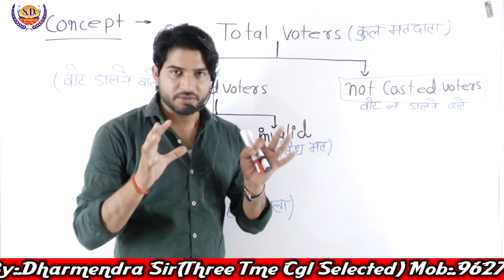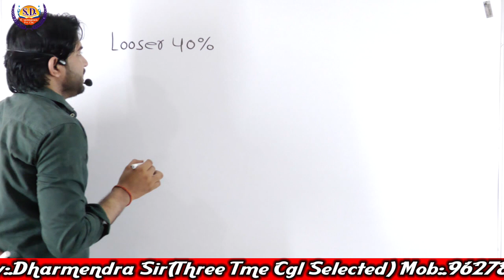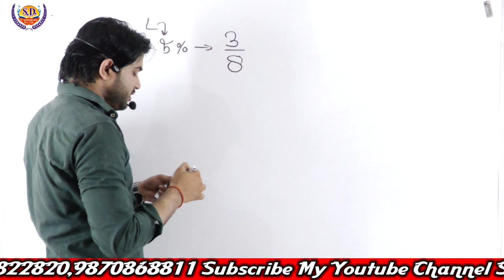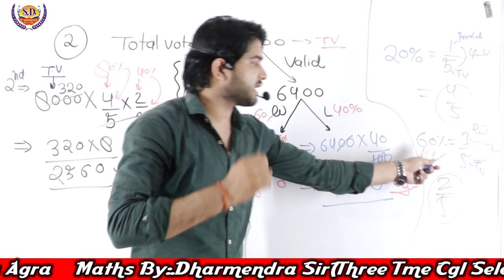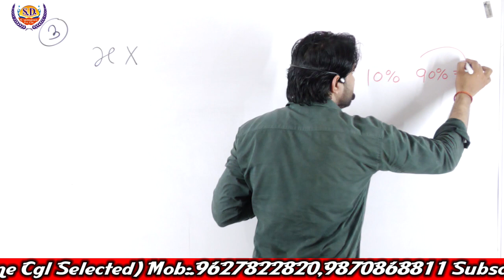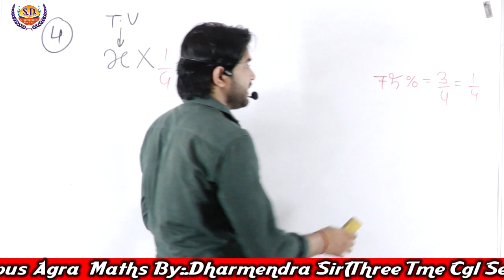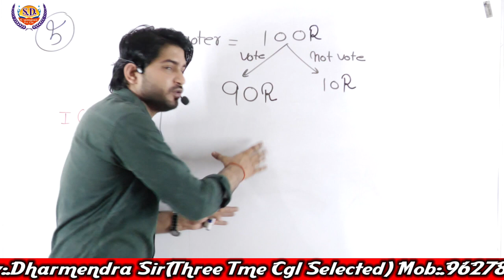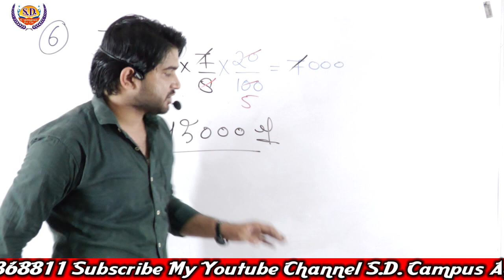Percentage प्रतिशत (Part-9) | Maths By Dharmendra Sir | Maths (गणित) Classes | SD Campus Agra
Percentage प्रतिशत (Part-9) | Maths By Dharmendra Sir | Maths (गणित) Classes | SD Campus Agra | Election Related Questions | SSC | BANK | RAILWAY | POLICE

maths classes
basic math
math tutorials
best tutorial
short tricks
basic math
competitive exam
math practice
math exercise
math online
math lessons
tutorial video
competitive math
online tutorial
math online class
math basic
mathematics
math education
math easy tricks
math course
percentage
divide

1. One Subscription and Unlimited Access
2. Learn from your favorite maths teacher @ Dharmendra Sir
3. You can ask doubts in our live classes
4. You can study at anywhere
5. Download the videos & watch them offline
4. You can ask doubts in comment box
5. Mission government job
7. Online math tutorials
8. Easy tricks and Short tricks